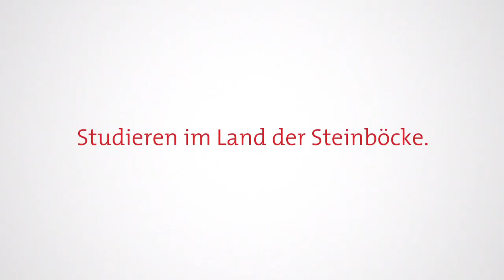Campus Tourismus: Vorlesung im Hochgebirge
Studieren im Land der Steinböcke: Dozenten von Campus Tourismus Graubünden stellen unter Beweis, wie praxisnah ihr Unterricht ist.

Study in ibex country. Lecturers from Campus Tourismus Graubünden demonstrate how practical their tuition is.